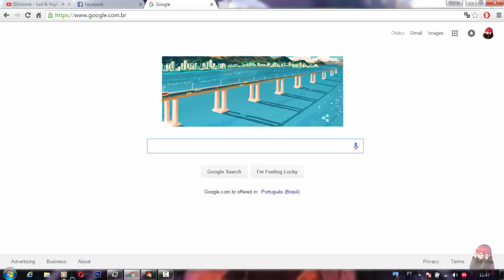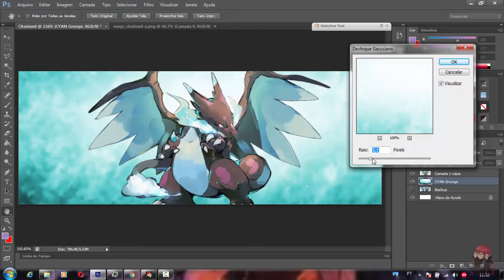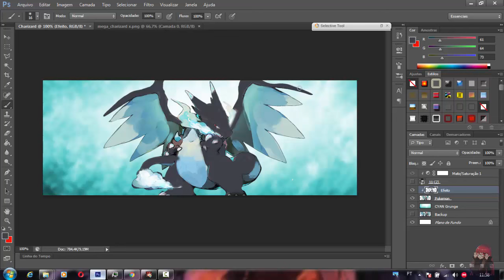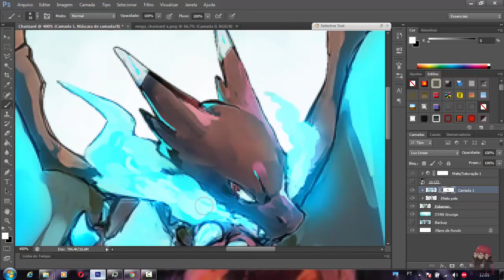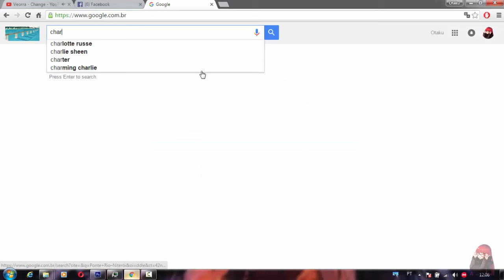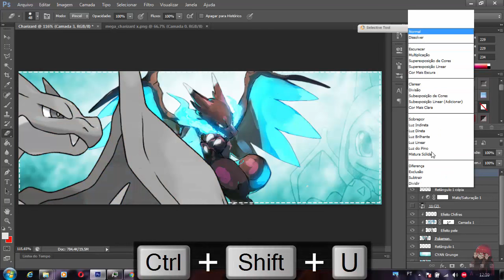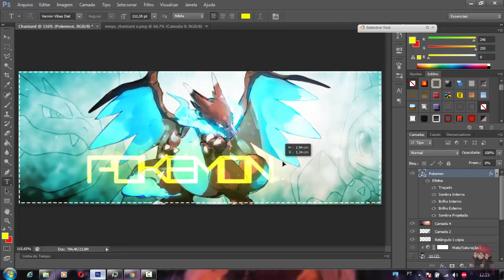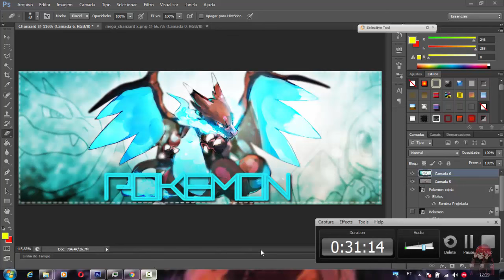Tutorial Nivel Medio Pokemon Photoshop Capa para Facebook